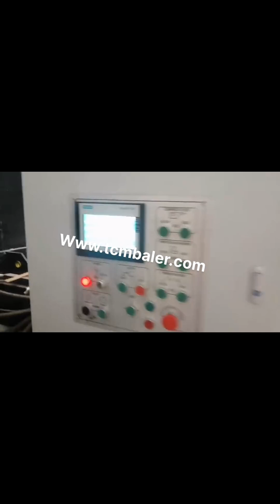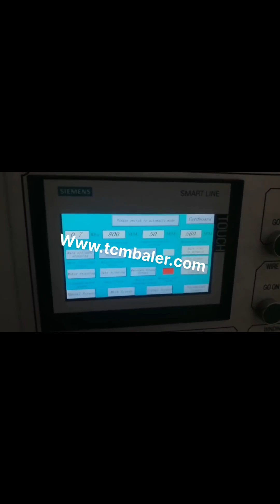china waste paper baler machine